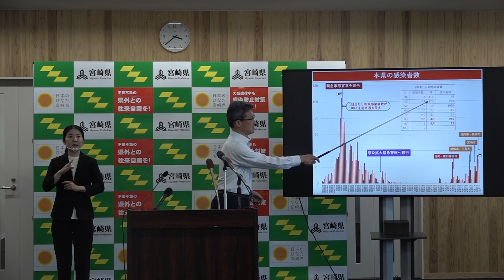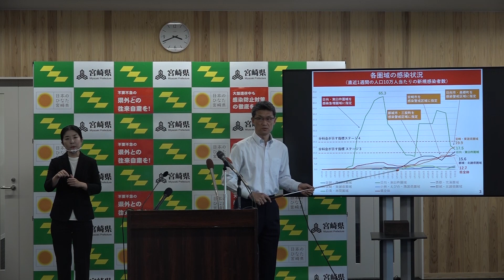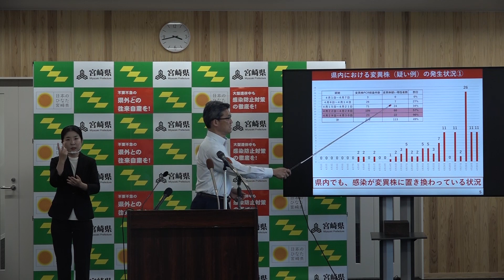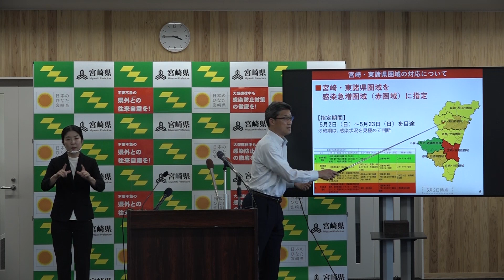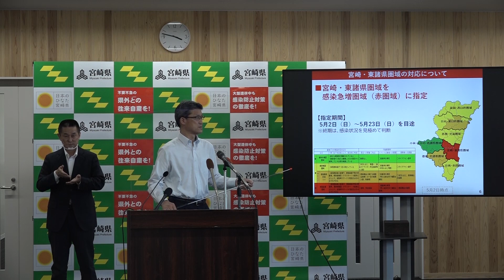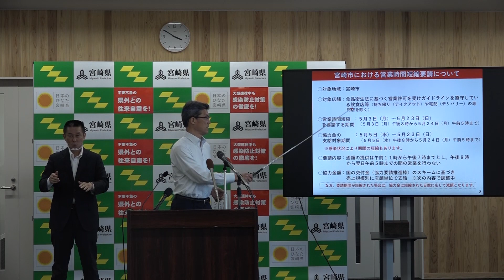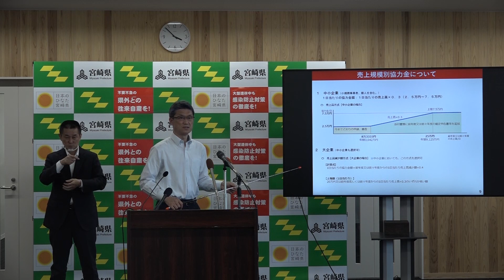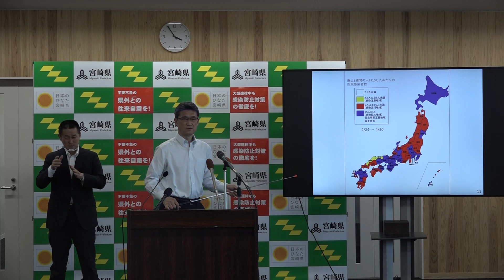【知事記者会見】宮崎・東諸県圏域を感染急増圏域(赤圏域)に指定(令和3年5月2日)